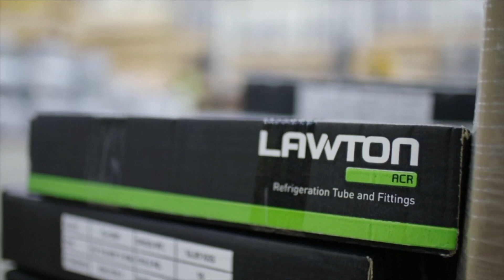ACR / HVAC talk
Chris White Head of Lawton Tubes ACR division talks about copper tubes, coil and straight length for the air conditioning and refrigeration industries.

Who knows where our copper ends up?